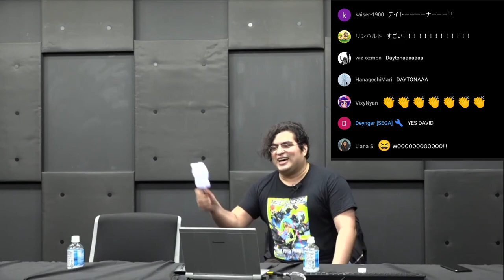DAYTONA(Let's Go Away) cover by Takenobu Mitsuyoshi-san on David Plays NGS Livestream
That is one moment that is worth a video really. Mitsuyoshi-san is still kicking it with this classic song sung on live!